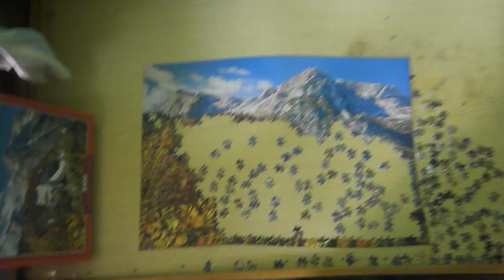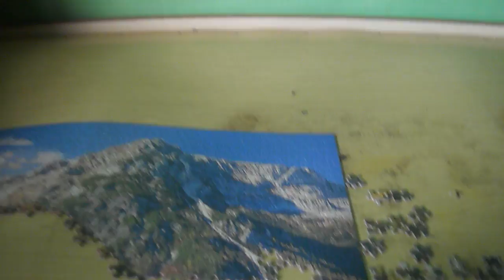1000 DARABOS PUZZLE KIRAKÁS #37